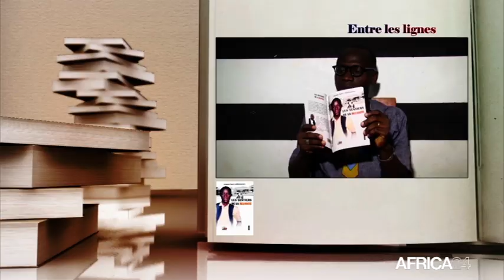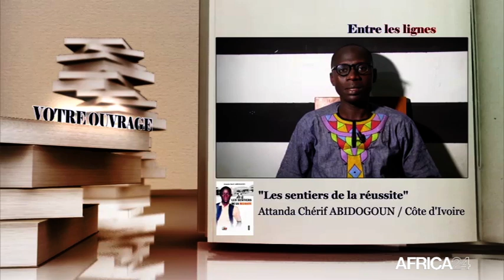ENTRE LES LIGNES - Côte d'Ivoire : Attanda Chérif ABIDOGOUN, Écrivain-Auteur